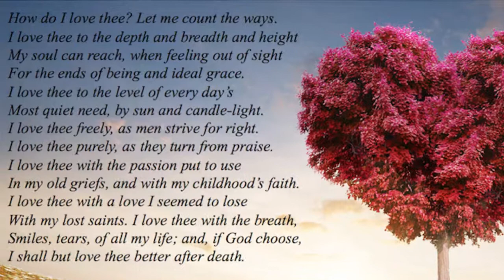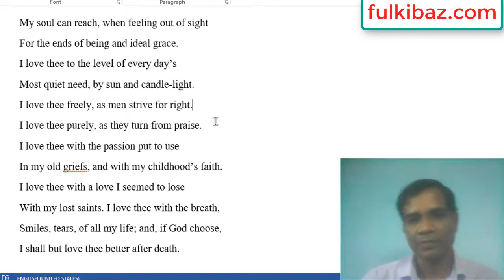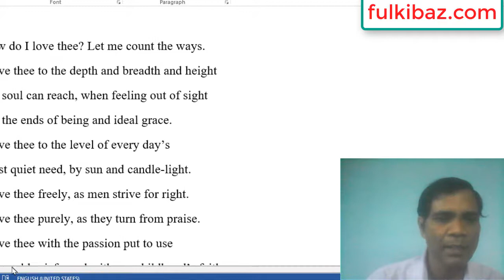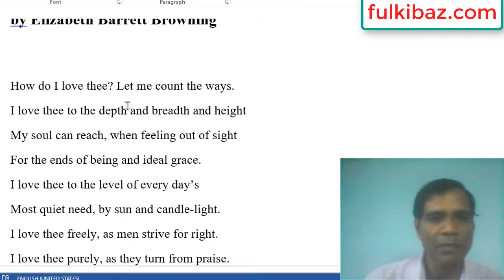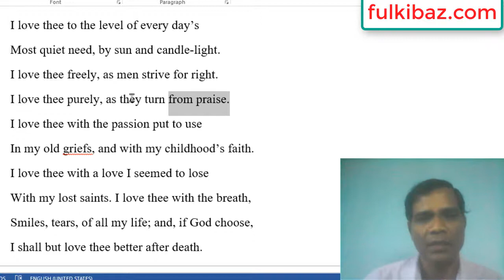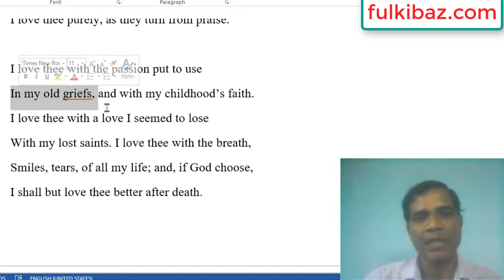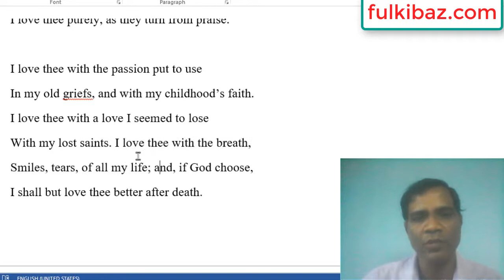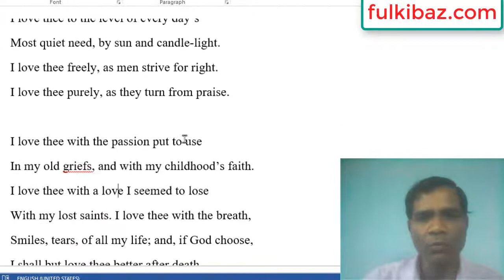How do I Love Thee কবিতা সম্পর্কে একটি আলোচনা --- Bangla Lecture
“How do I love thee? Let me count the ways” হচ্ছে উনিশ শতকের কবি এলিজাবেথ ব্যারেট ব্রাউনিং এর একটি সনেট। এটি তার সবচেয়ে বিখ্যাত এবং সর্বাধিক জনপ্রিয় কবিতা, Sonnets from the Portuguese (১৮৫০) গ্রন্থে প্রথম প্রকাশিত হয়েছিল।